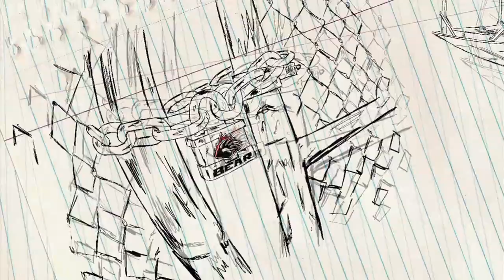SUNDAY IN THE PARK 2015 Episode 10 - TransWorld SNOWboarding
Weekly park edit from Bear Mountain. This week featuring: Jordan Small, Cameron Strand, Richie Conklin, Brett Wilkinson, Jake Schaible, and Kody Williams.

Video by: Adam Ruzzamenti "bEEF"